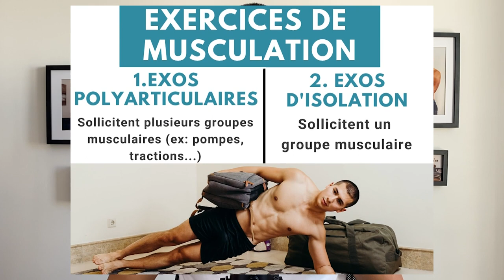Combien de POMPES par Jour pour un ECTOMORPHE?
Dans cette vidéo tu vas découvrir combien de pompes tu dois faire par jour si tu es un homme ectomorphe. Les pompes sont un exercice de musculation très complet qui permet de prendre du muscle rapidement, notamment dans les pectoraux, les triceps fait et la partie antérieure de l’épaule. Mais est-ce exercice suffisant pour prendre du muscle rapidement et pour prendre de la masse musculaire ?
Dans cette vidéo, je t’explique combien de pompes tu dois faire tous les jours et si un exercice suffisant pour ton prof de musculation. Je fais également un rappel théorique sur la technique d’exécution afin que tu puisses travailler en toute sécurité et optimiser le recrutement musculaire.

Pour rappel, un homme ectomorphe doit suivre des entraînements intensifs avec des charges lourdes. Et augmenter le nombre de répétitions n'est pas suffisant pour prendre plusieurs kilos de muscles sur plusieurs mois. Il est donc important d'utiliser des charges une fois que les pompes classiques deviennent trop faciles pour toi. De plus, les pompes ne sollicitent pas tous les groupes musculaires. Il faut donc que tu fasses d'autres exercices polyarticulaires pour avoir un physique équilibré et réduire le risque de blessure.

Au programme de la vidéo sur les pompes pour les ectomorphes:
0:00 Introduction
1:10 L'entraînement de l'ectomorphe
2:19 Combien de pompes pour un ectomorphe?
4:37 Exemple de séance
4:53 Comment progresser?
5:06 Technique d'exécution
5:33 Un exercice hyper complet
6:10 Consultation gratuite
6:39 Conclusion

CONTENU GRATUIT :

📥| Récupère ma méthode pour prendre entre 5 et 15 kilos de muscle à la maison :
7 jours de conseils pour réussir à prendre du muscle:
- si tu ne sais pas comment t’entraîner
- si tu ne sais pas comment manger
- si tu n’as jamais réussi à prendre du muscle
- ou si tu veux simplement accélérer ta prise de muscle

👥| Rejoins mon Groupe Privé "Prendre du muscle à la maison" gratuitement